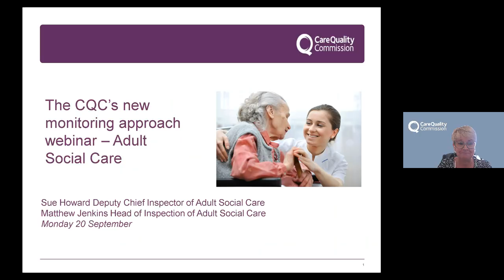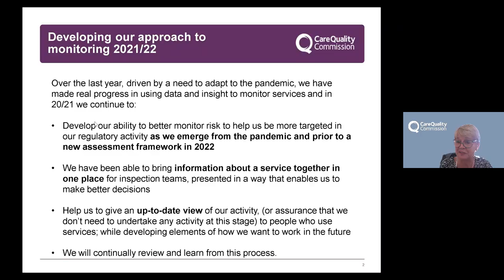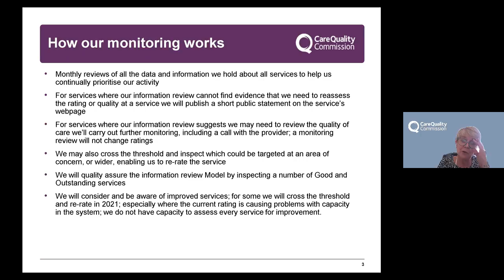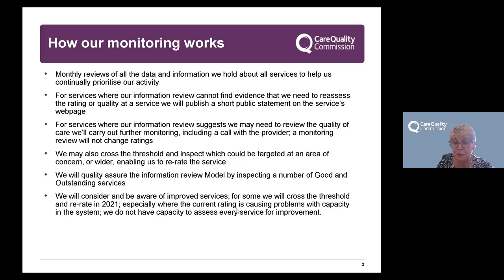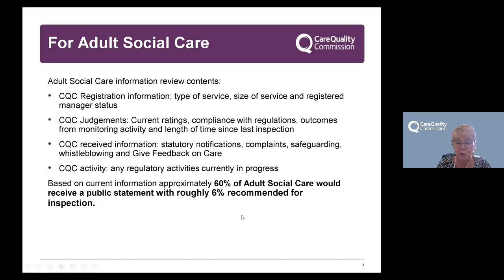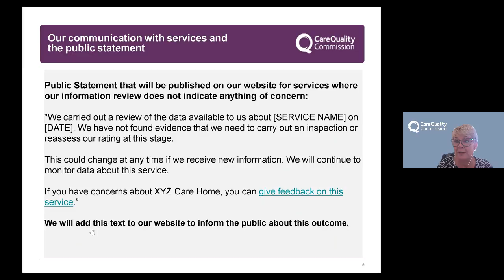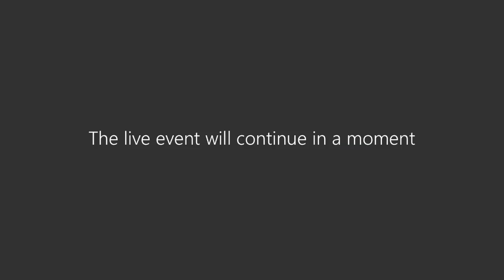CQC Monitoring Approach Webinar (Adult Social Care)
In this webinar, you'll hear from Sue Howard, Deputy Chief Inspector - CQC and Matthew Jenkins, Head of Inspection - CQC as they discuss how we are monitoring and prioritising inspections at the current time and what this means for adult social care providers, organisations who represent them and other stakeholders.